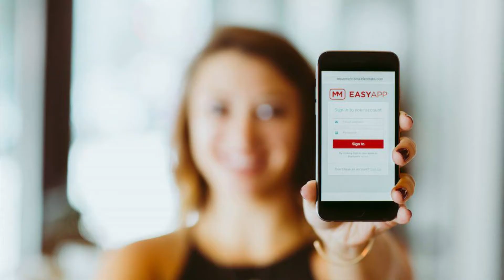Rent or Own? DPA program